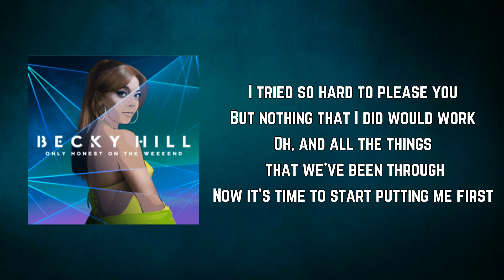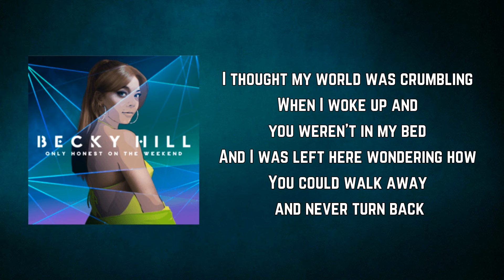Becky Hill - Better Off Without You (Lyrics)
Better Off Without You by Becky Hill
Album: Only Honest On The Weekend

Better Off Without You Lyrics:

I thought my world was crumbling
When I woke up and you weren't in my bed
And I was left here wondering how
You could walk away and never turn back

Tried to right all your wrongs
I never thought that I'd be lost
But I found the truth
I was searching for me in you

Now I'm better off without you
And it's finally clear to see
That the person I was missing

And I've never felt so free
'Cause the person I was missing

I tried so hard to please you
But nothing that I did would work
Oh, and all the things that we've been through
Now it's time to start putting me first

Better off, better off without
Better off without you